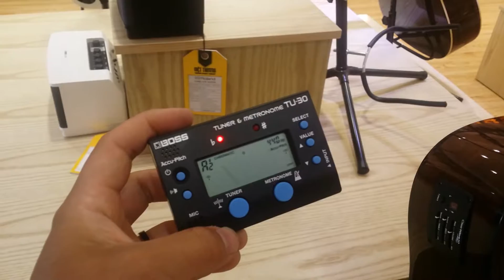Tuner cho Guitar & bass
CUMINH ROCK LÀ AI❓

🏴‍☠Cuminh Rock - Nguyễn Anh Minh (sn 28/8/1990)
👉HLV Guitar 16 năm kinh nghiệm.
👉Nhà sáng lập, chủ tịch Hội đồng quản trị Simon Music Co. ltd.

🚩Tác giả Albums:
👉Bánh xe thời gian (The wheel of time) – 2018
👉Remediation – 2021

📕Tác giả sách:
👉Từ mù tịt trở thành Guitar lead - 2019 (Guitar Lead - From Zero to Hero)
👉Cẩm nang tự học thu âm - 2020 (Studio Recording Handbook)

💿Các sáng tác:
👉Trở về Tây Tạng (Wayback To Tibet) (Instrumental)
👉Cúi xuống (Get Down)
👉Hãy quen (Get Used To It)
👉Còn sống (Alive)
👉Race Against Death (Instrumental)
👉Bánh xe thời gian (The Wheel Of Time)
👉Giấc mơ hồn tan (The Dream Of Death)
👉Giấc mơ xa vời (The Fiction Dreams)
👉Remediation Inside (Instrumental)
👉Built From Scratch (Instrumental)

👉Cuminhrock.90

👉Cuminhrock.1990
☎️Phone:

BẠN CÓ THỂ GẶP CỤ MINH ROCK Ở ĐÂU ❓

LỚP HỌC Eguitar online mỗi tuần hoàn toàn miễn phí
KẾT NỐI VỚI CỤ MINH ROCK QUA ĐÂU ❓

👉 ĐĂNG KÍ MUA SÁCH "CẨM NANG THU ÂM " (bao gồm phần mềm + plugins)